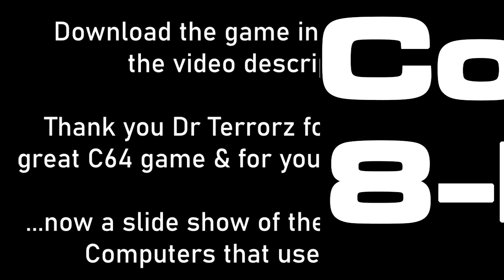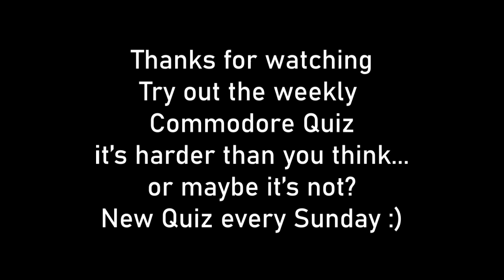BEST COMMODORE 64 PETSCII GAME EVER DIGILOI (2020)